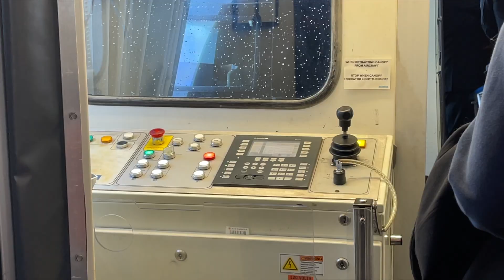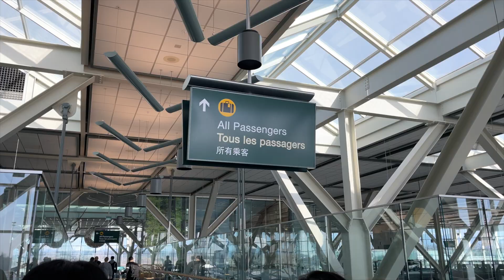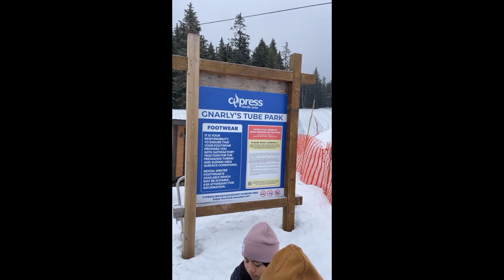Vancouver Canada/Spring Break 2023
Vancouver

Vancouver (/vænˈkuːvər/ (listen) van-KOO-vər) is a major city in western Canada, located in the Lower Mainland region of British Columbia. As the most populous city in the province, the 2021 Canadian census recorded 662,248 people in the city, up from 631,486 in 2016. The Greater Vancouver area had a population of 2.6 million in 2021, making it the third-largest metropolitan area in Canada. Greater Vancouver, along with the Fraser Valley, comprises the Lower Mainland with a regional population of over 3 million. Vancouver has the highest population density in Canada, with over 5,700 people per square kilometre,[6] and fourth highest in North America (after New York City, San Francisco, and Mexico City).

Vancouver is one of the most ethnically and linguistically diverse cities in Canada: 49.3 percent of its residents are not native English speakers, 47.8 percent are native speakers of neither English nor French, and 54.5 percent of residents belong to visible minority groups.[7][8] It has been consistently ranked one of the most livable cities in Canada and in the world.[9][10][11] In terms of housing affordability, Vancouver is also one of the most expensive cities in Canada and in the world.[12] Vancouver plans to become the greenest city in the world.

In the 2021 Canadian census conducted by Statistics Canada, Vancouver had a population of 662,248 living in 305,336 of its 328,347 total private dwellings, a change of 4.9% from its 2016 population of 631,486, making it the eighth-largest among Canadian cities. More specifically, Vancouver is the fourth-largest in Western Canada after Calgary, Edmonton and Winnipeg. With a land area of 115.18 km2 (44.47 sq mi), it had a population density of 5,749.7/km2 (14,891.6/sq mi) in 2021,[2] the most densely populated Canadian municipality with more than 5,000 residents.[6]

At the census metropolitan area (CMA) level in the 2021 census, the metropolitan area referred to as Greater Vancouver had a population of 2,642,825 living in 1,043,319 of its 1,104,532 total private dwellings, a change of 7.3% from its 2016 population of 2,463,431, the third-most populous metropolitan area in the country and the most populous in Western Canada. With a land area of 2,878.93 km2 (1,111.56 sq mi), it had a population density of 918.0/km2 (2,377.6/sq mi) in 2021.[4] Approximately 75 percent of the people living in Metro Vancouver live outside Vancouver itself.